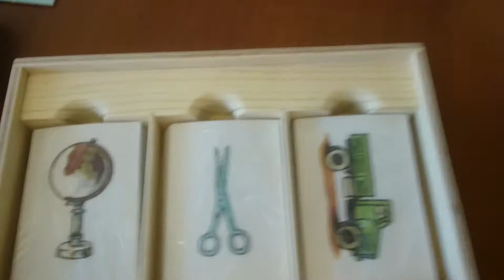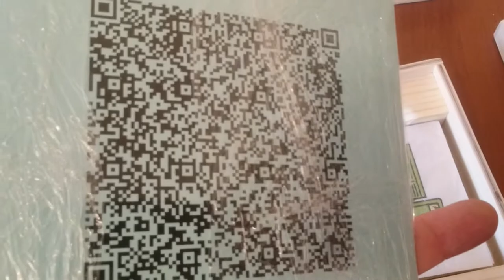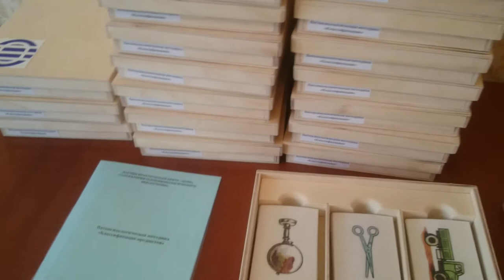Практика дела. Классификация. Часть 2